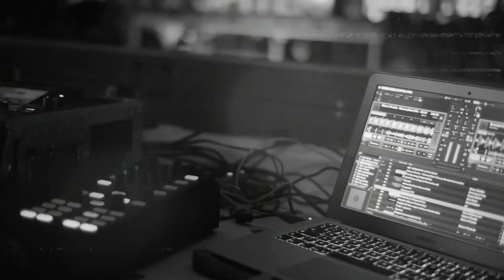Mauro Picotto - Private Eyes (Watching You)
"Private Eyes (Watching You)" a house disco track from my upcoming album "A Call in The Club"...